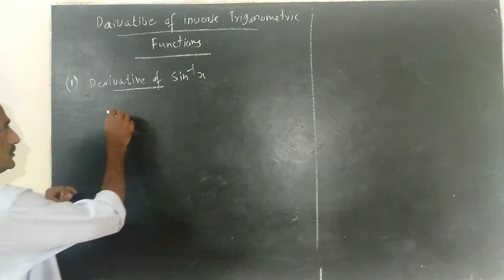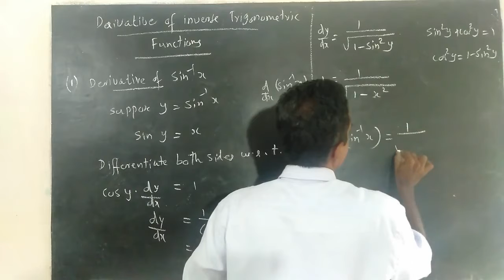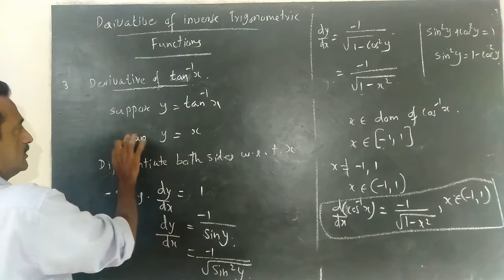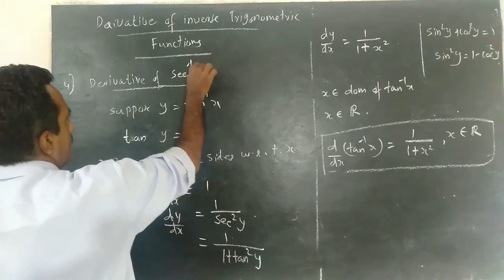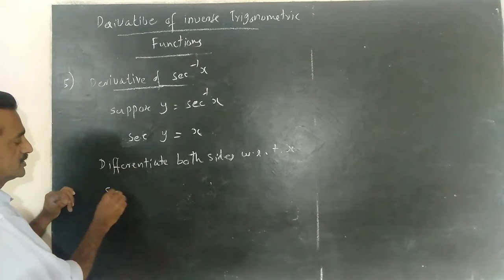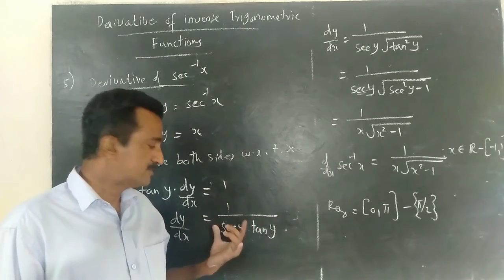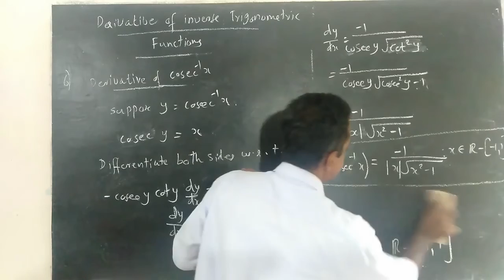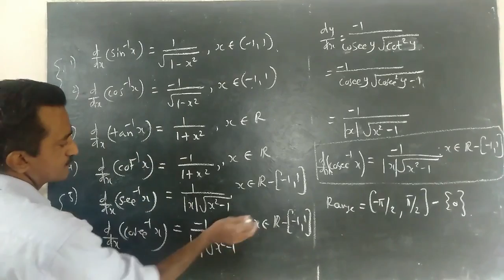PLUS TWO MATHEMATICS CHAPTER-5 PART-12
Manoj Varghese HSST Mathematics St.Josephs HSS Pulincunnoo